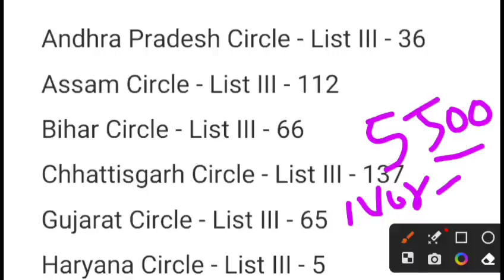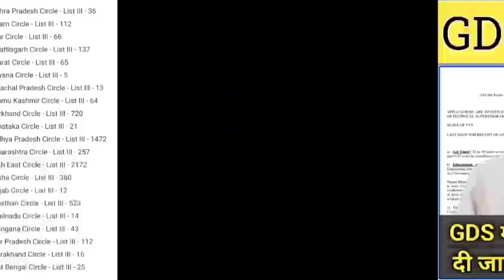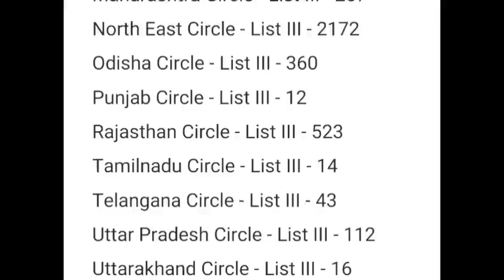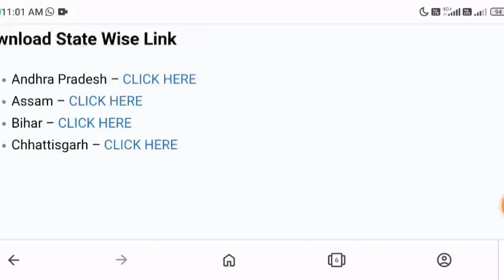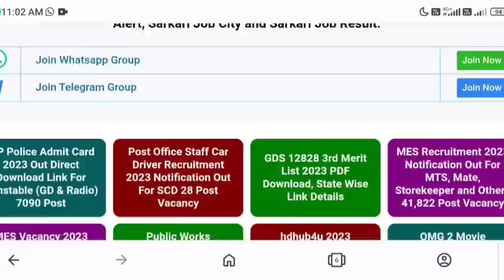GDS Result 2023 | GDS 4th Merit List 2023 Kab Aayegi | GDS New Update Today | GDS New Vacancy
gdsofficialresult2023
gdsresult2023date
indiapostofficegdsresult
gds results
post office gds recruitment 2023
gds
result
gds cutoff
gds result
gds
result
cut off
sarkari exam media
sarkariexamedia
gds_result_date_2023
gds_cut_off_2023
india_post_gds_result_2023
Result